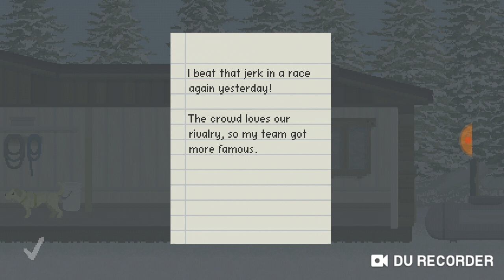Going for first sled dog saga #3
We won all races let's go